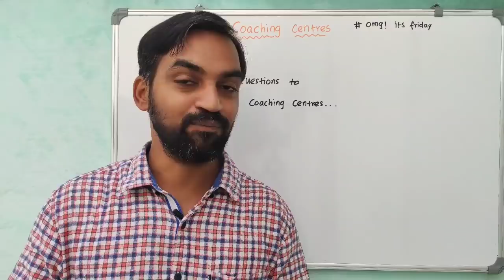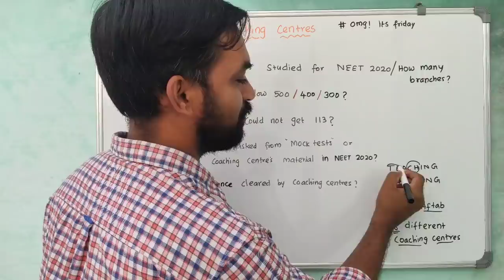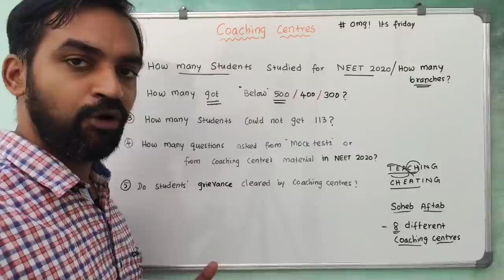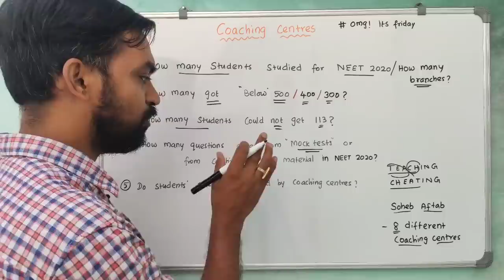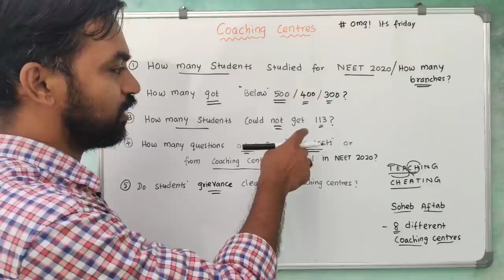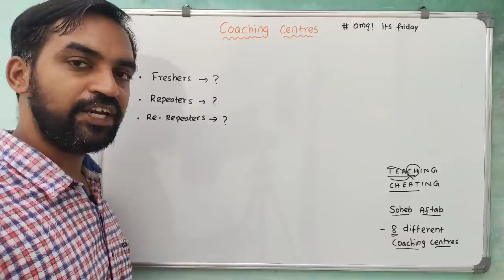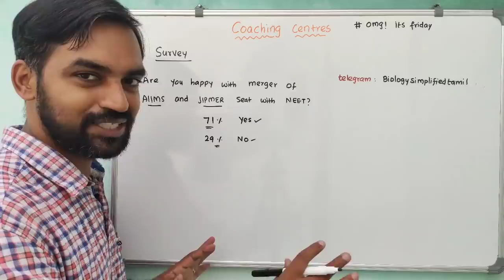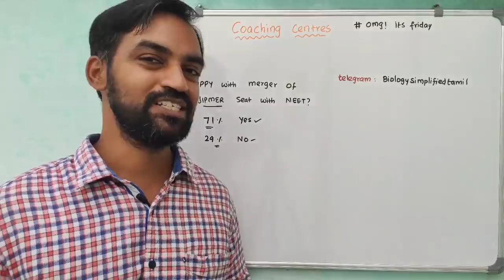Best Coaching centres | Teaching or cheating | Omg! its friday | Senthilnathan